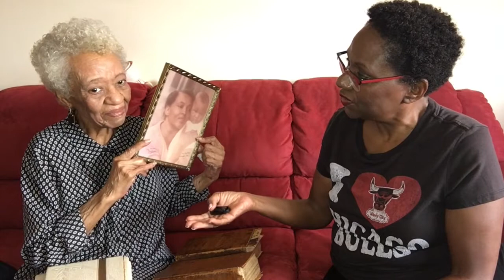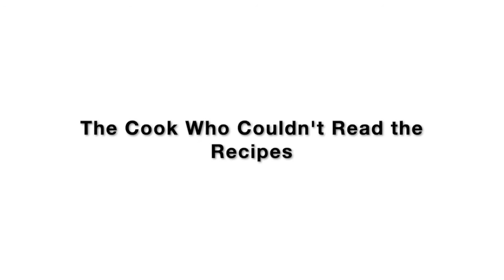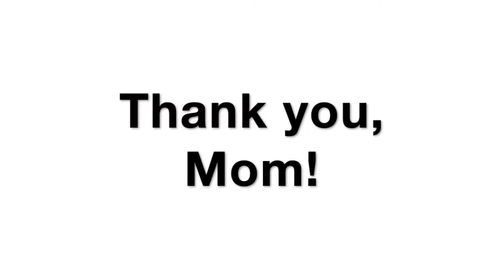A Cook Who Couldn't Read: My Grandmother's Illiteracy Journey as Told by Mom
In this video, my mom, Helen Morris Elizabeth Edmonds Scates, talks about the literacy journey of her own mother who couldn't read or write. My grandmother, Roberta Williams Morris, was born in Virginia and was never given an education. Here is her story, as my mom remembers it.
See the topic timeline below for chapters.
What is this series about?
In the "Literacy Journeys with Linda" video series, you will hear from a wide range of people who have made literacy, that is, the act of reading and/or writing, a vital portion of their lives. Many people around the world are illiterate, and I hope this series can bring awareness to this issue and spark change. Why? Because Literacy is Liberation! It takes you higher.

Topic timeline:
0:00      Start
1:01      Introducing my mom
2:29      My grandmother's early life in Virginia
4:55      My grandmother's life in Chicago's Ida B. Wells housing project
7:50      How Mom helped her mother read recipes, part 1
8:42      Grandmother faked reading the newspaper
9:32      Mom and brother taught Grandmother to write her name and count
10:22    How Mom helped her mother read recipes, part 2
12:06    Grandmother's sweet potato pie was popular
13:09    Grandmother's cookbooks
14:15    My memories of Grandmother
15:53    Linda shares facts about illiteracy
17:42    Closing gratitude
Grandmother's Sweet Potato Pie
4 medium sweet potatoes
2 cups of sugar
1 teaspoon vanilla flavor
1/4 cup soft butter or margarine
1 teaspoon salt
1 teaspoon baking powder
2 tablespoons milk
4 eggs
1 to 2 tablespoons nutmeg
Peel, cut and boil potatoes until tender. When potatoes are tender, combine with all other ingredients
in a large bow.l Beat at high speed until well blended. Taste to see if more nutmeg or sugar should be added. Pour into 2 deep dish pie crusts or 3 or 4 (8 inch) pie crusts. Bake 45 minutes at 350 degrees. Adjust bake time depending on oven and center doneness. Let pie cool before slicing.

Literacy Resources

Read this article on literacy crisis.

Teach adults to read
Pro Literacy

Teach children to read
Reading is Fundamental

Thumbnail created on Canva.com and Adobe Photoshop by Linda M. Mitchell aka Literacy is Liberation!

Whom shall I interview next? You? Or someone you know?